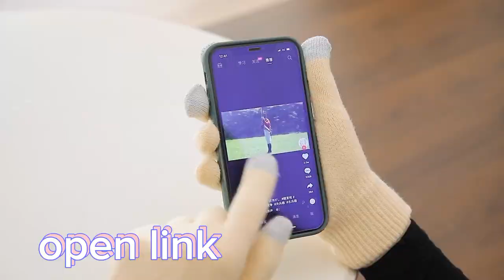Winter Hat Scarf Gloves Slouchy Beanie Snow.🎅🏻👒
Winter Hat Scarf Gloves Slouchy Beanie Snow Knit Skull Cap Touch Screen Mittens Circle Scarves for Women